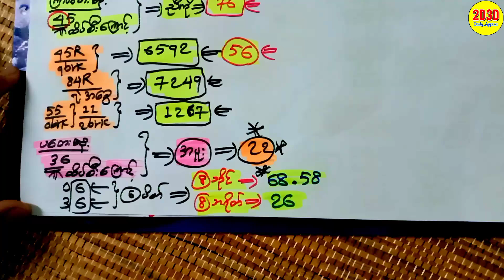ဟူးနေ့နဲ့ပတေးနေ့ (06=36)=(6)ပိတ်နှစ်ကြိမ်ကြောင့် အပိတ်လှမယ့်(၈)ဘိုင်(၈)ဘရိတ်နဲ့ အပူး